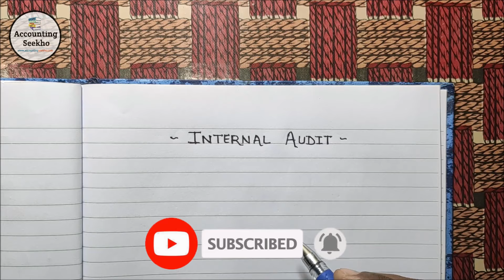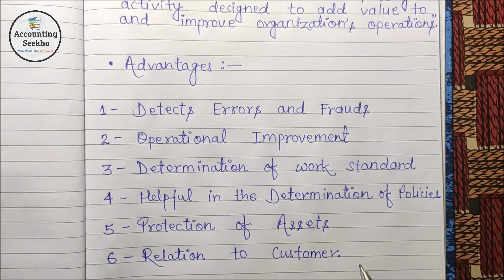Internal Audit किसे कहते हैं? || Meaning, Definition & Advantages Of Internal Audit || हिन्दी में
दोस्तों इस video में मैंने आपको Internal Audit किसे कहते हैं? इसकी meaning and definition के बारे में बताया है साथ ही एक कम्पनी में Internal Audit करने के क्या-क्या Advantages होते हैं उसको भी एक-एक करके मैंने अच्छे से explain किया है, तो अच्छे से समझने के लिए video को पूरी ज़रूर देखें।

Follow Accounting Seekho on Facebook 👇
1- Buy 300 pages Notebook for Accounting ⬇
2- Laptop Table For Bed ⬇
3- Casio GST Calculator ⬇
My Personal YouTube Gears / Devices & Equipments
1. My Smartphone - ⬇

Install Flipkart App for all your need - ⬇

Amazon Best Products related to Computer & Accessories for all your need - ⬇